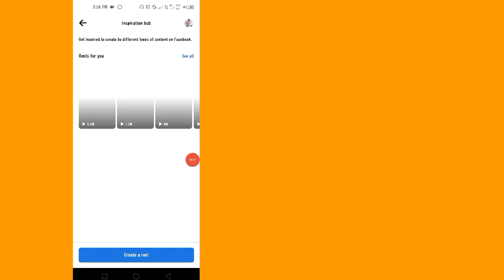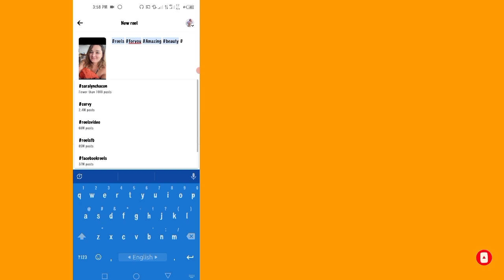Impossibile caricare la tua bobina | Impossibile caricare la tua bobina sulla pagina Facebook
Impossibile caricare la procedura per risolvere il problema della bobina |  Impossibile caricare la tua bobina

 Impossibile caricare come riparare la bobina
 Impossibile caricare la tua bobina
 Non è stato possibile caricare i tuoi reel
 non è stato possibile caricare il tuo video su Facebook
 il tuo video non può essere caricato sulla pagina Facebook
 Impossibile caricare la tua bobina su Facebook
 non è stato possibile caricare il tuo video
 non è stato possibile caricare i tuoi rulli
 Impossibile caricare la tua bobina sulla pagina Facebook